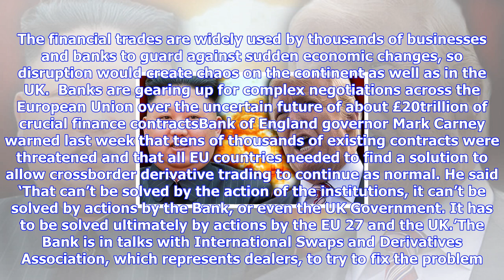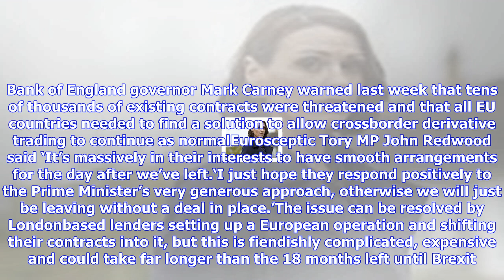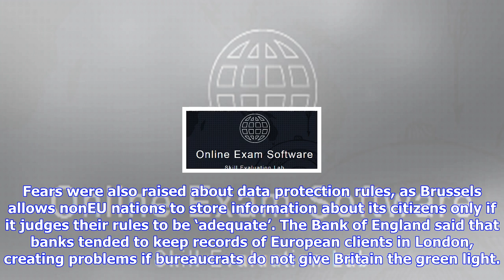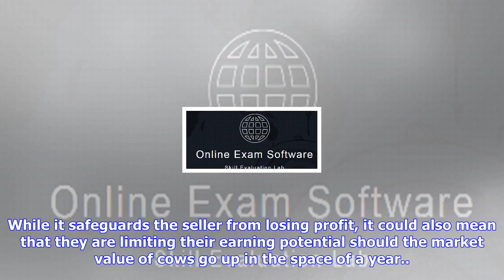Breaking News | Eu faces brexit chaos in threat to £20trn deals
Eu faces brexit chaos in threat to £20trn deals

Published 1644 EDT, 1 October 2017 Updated 1853 EDT, 1 October 2017 Banks are gearing up for complex...